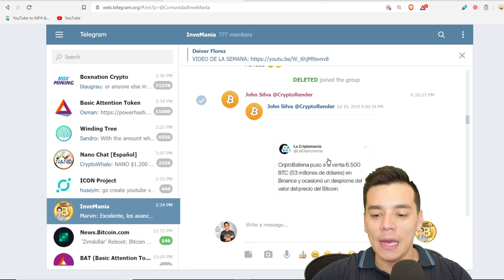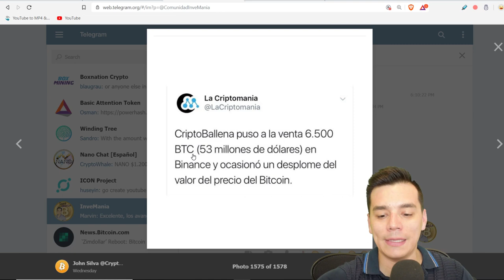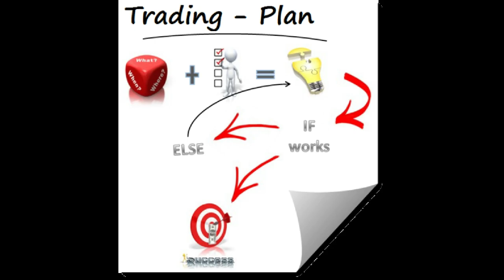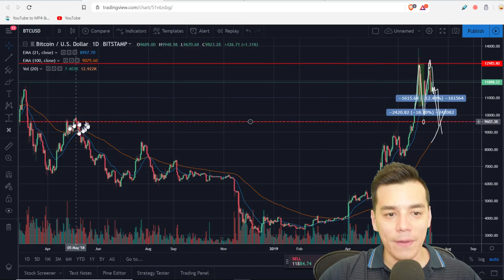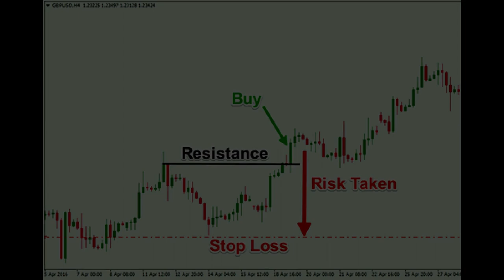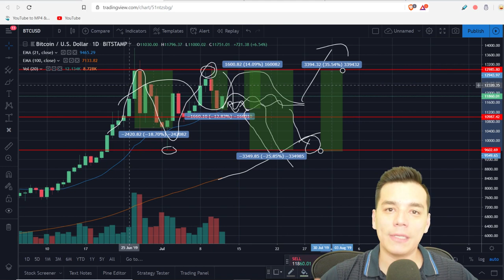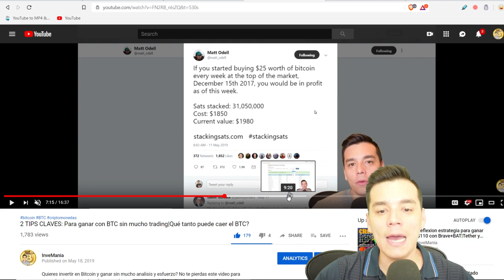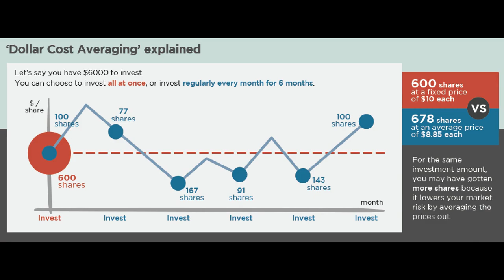PARA DONDE VA EL BITCOIN EN LOS PROXIMOS DIAS? | Estrategias para aprovechar la movida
Posibles escenarios del Bitcoin para los proximos dias. Mejores estrategias para invertir en corto y largo plazo.